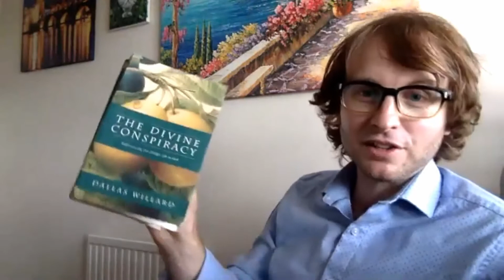What is your favourite book outside of the Bible? - Joshua Searle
Our courses at Spurgeon’s College are designed to equip Christians at many different levels, depending on your interests and individual calling. We are here to help you identify the course that is appropriate to your current understanding and future needs.

Joshua T. Searle, FRHistS FHEA BA MA (Oxon) MTh PhD
Director of Postgraduate Studies

A Northumbrian by birth and temperament, Joshua studied at Oxford University (BA and MA), Prague (MTh) and Dublin (PhD). He considers it a great privilege to be part of a vibrant and multi-cultural and multi-ethnic learning community at Spurgeon’s College. His experience at Spurgeon’s has taught him that there is no greater blessing as a teacher than seeing students’ lives and ministries being transformed as a result of their studies. The dominating passion of Joshua’s academic calling is his desire to see all students of Spurgeon’s College grow in grace and knowledge of the “boundless riches of Christ” and to realise their full potential in God.

Before starting work at Spurgeon’s in 2013, Joshua and his wife, Varduyi Rosa, worked as missionaries in Donetsk, Ukraine. He has taught theology and philosophy in Germany, Ireland, the UK and Ukraine. Fluent in German and Russian and proficient in many Slavic languages, he has had an active ministry in Ukraine over many years in his capacity as Chair of Trustees of the charity, Dnipro Hope Mission

His favourite writers are John Milton, William Blake and Fyodor Dostoevsky and his abiding role models growing up were – and still are – Dietrich Bonhoeffer and Martin Luther King. As well as his academic books and articles on the Book of Revelation and social theology, Joshua regularly offers an evangelical Christian perspective on current affairs in his articles published on the Christian Today

Outside his academic interests, Joshua enjoys swimming, golf and running, and in 2016 he completed the London Marathon. As a loyal and long-suffering supporter of Middlesbrough FC, he has had to learn the theological virtue of keeping hope alive, even in the most hopeless circumstances!